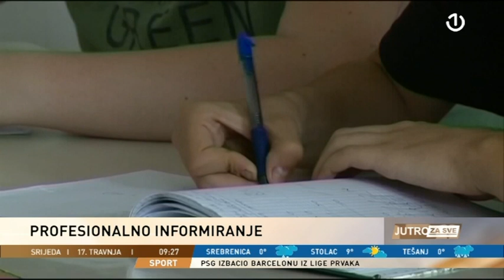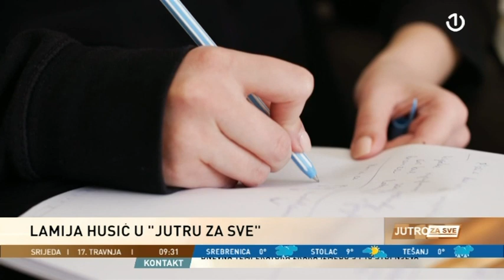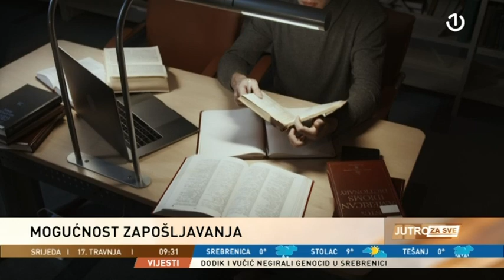Gošća Jutra za sve bila je Lamija Husić, pomoćnica ministrice za odgoj i obrazovanje